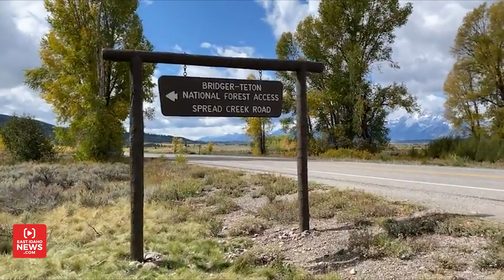The Wyoming scene where investigators find body in search for Gabby Petito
EastIdahoNews.com's Andrea Oleson gives a Facebook Live update where investigators continue to dig into the disappearance of Gabby Petitio. Investigators found a body matching Petito's description in Western Wyoming Sunday afternoon.